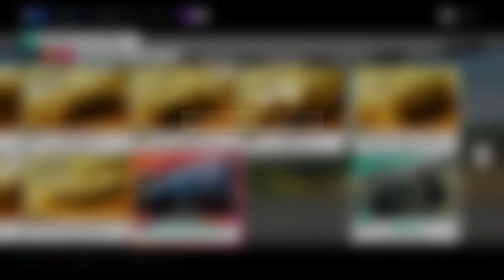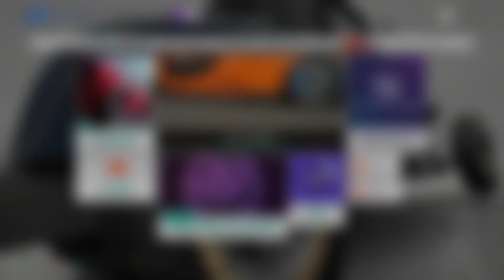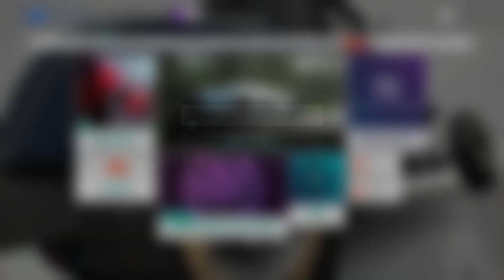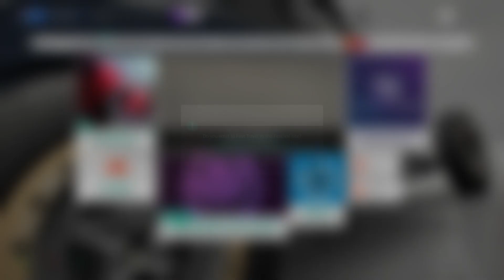Forza Horizon 4 Whuttt?? How is that 1st Place?? Motorcross Showcase Complete!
请多多多支持